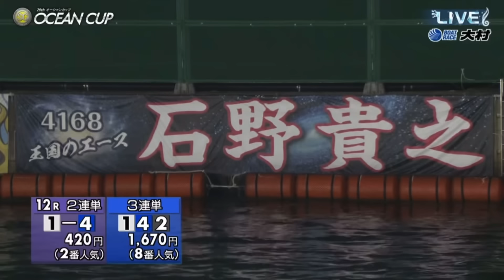【SGオーシャンC】磯部誠”ブチギレ”の真相,⑥峰竜太③宮地元輝ら全選手勝利者インタビュー【2日目】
0:00  1R①齋藤仁
2:44   2R④山口剛
5:16   3R①魚谷智之
7:24   4R⑥峰竜太
10:17  5R⑤菊地孝平
12:41  6R①遠藤エミ
15:04  7R①深谷知博
17:42  8R①磯部誠
19:51  9R①吉田拡郎
22:05  10R④土屋智則
24:31   11R③宮地元輝
28:07    ピット風景
28:37 12R①石野貴之